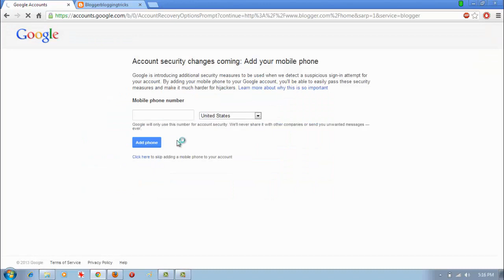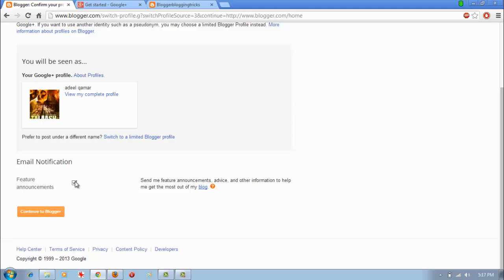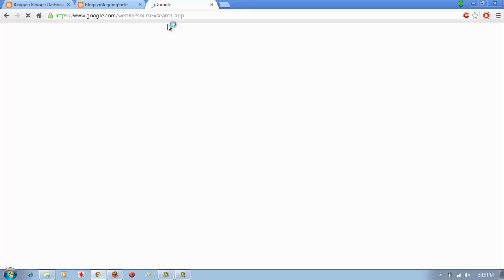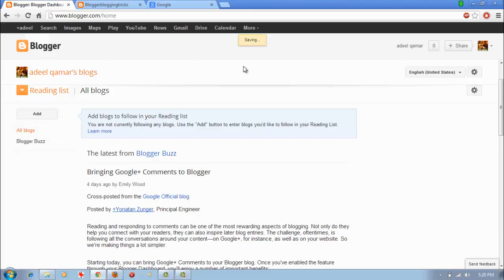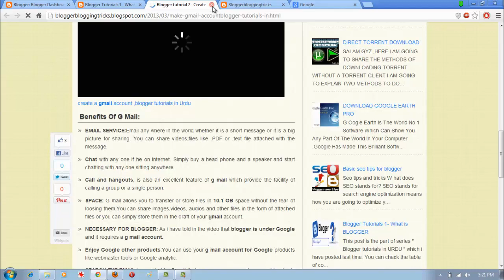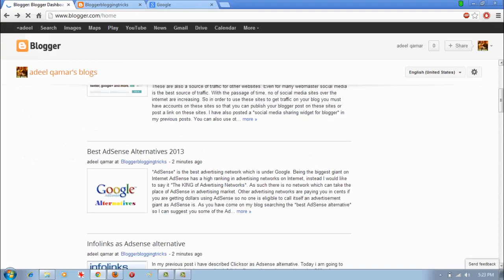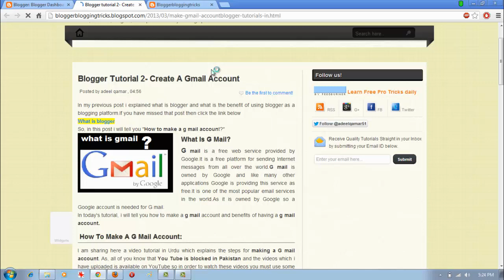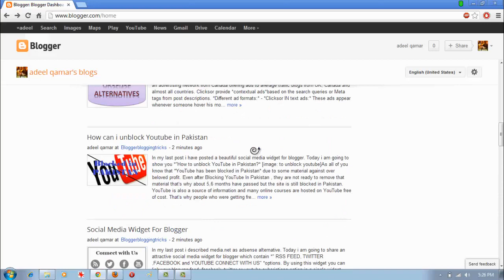Blogger tutorial 2: Blogger new interface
Blogger tutorial series covers all the new changes made to blogger.com. In this video tutorial, i have explained the following points.
How to login blogger.
Blogger new interface introduction
Add blogs to read blog list.

To read english article please visit